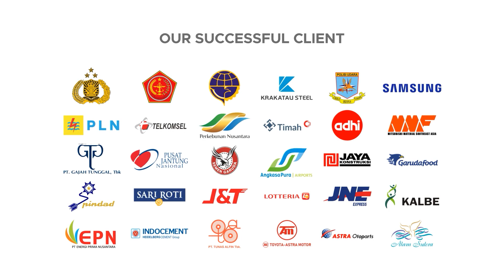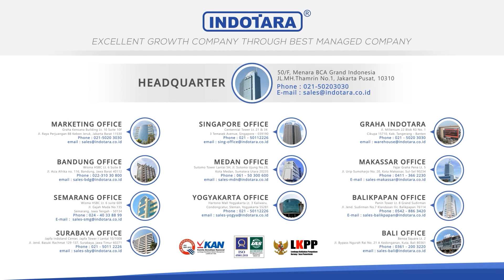SHIGEMITSU ELECTRIC SELF STACKER KD05Z-1150-800 !! BISA DIMASUKKAN KE DALAM MOBIL MINIBUS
Shigemitsu Heavy Duty Semi-Electric Self Lift Stacker KD05Z. Produk ini harus Anda miliki. Self lift stacker ini merupakan salah satu produk material handling untuk pergudangan yang banyak digunakan untuk membantu operasional. Proses loading dan unloading barang menjadi lebih mudah, aman, dan dapat digunakan kapanpun. Melalui fungsi utamanya, yaitu mampu loading barang ke mobil / truk, sekaligus unit self lift stacker ini bisa ikut dibawa ke dalam mobil / truk. Dengan kemampuan unit stacker ini, hanya dengan menekan satu tombol, maka unit stacker ini bisa naik dengan sendirinya, dan bisa diangkut ke dalam mobil / truk tanpa bantuan alat apapun. Dengan demikian proses unloading barang di lokasi menjadi lebih mudah dan tidak perlu pusing mencari alat untuk menurunkan barang, karena sudah ada unit self lift stacker ini.

SHIGEMITSU self lift stacker KD05Z bergaransi 3 tahun untuk hydraulic dan 1 tahun untuk electrical.

SHIGEMITSU Electric Self-Lift Stacker
Model : KD05Z
Power : Semi electric (Manual driving, electrical lifting)
Capacity : 500 Kg
Lifting height : 800 / 1000 / 1200 / 1300 mm
Load center : 400 mm
Wheelbase : 860 mm
Overall length : 1600 mm
Overall width : 790 mm
Min. fork height : 90 mm
Fork outside width : 535 mm
Fork inside width : 225 mm
Turning radius (outside) : 1120 mm
Lifting speed (Full load/ No load) : 80/110 mm/s
Lowering speed (Full load/ No load) : 80/80 mm/s
Front tread : 380 mm
Rear tread : 670 mm
Bearing wheel : Dia.70x60 mm
Steering wheel : Dia. 100x50 mm
Balance wheel : Dia. 40x26 mm
Auxiliary balance wheel : Dia. 30x26 mm
Lift motor  : 12/0.8 V/kw
Battery : 12/33 V/Ah
Features :
- Light in weight
- You can operate it easily by yourself alone
- Double-control switch design
- Make operation more efficient
- Self lift function

Untuk Informasi lebih lanjut, hubungi kami di :

Headquarter :
PT. INDOTARA PERSADA
50/F, Menara BCA Grand Indonesia

Indotara Showroom :
GRAHA INDOTARA

Singapore Office :
17F, 12 Marina Boulevard
Singapore - 018982

Editor       : Hadi Wibowo
Campres : Amru